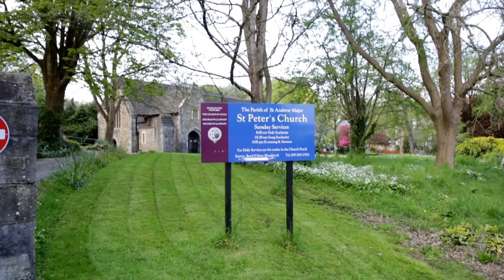Dinas Powys Wedding Jessica and Ian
Dinas Powys Wedding Jessica and Ian. we film weddings in Cardiff, south wales and beyond. We live breath and sleep wedding videos.